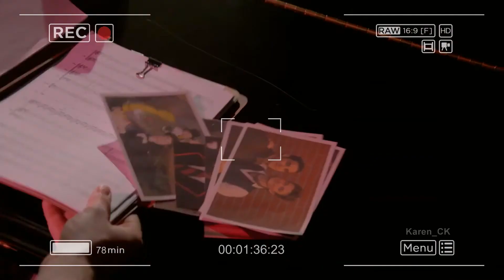Glee "It's too late" - Music vs Acapella Full Performance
The song and artists belong to Cast Glee, FOX and Disney Company
Visita para más contenido:
I'm gleek and I know it
Klaine is my teenage dream
Karen_Colfer_KLAINE
El diario de Klaine